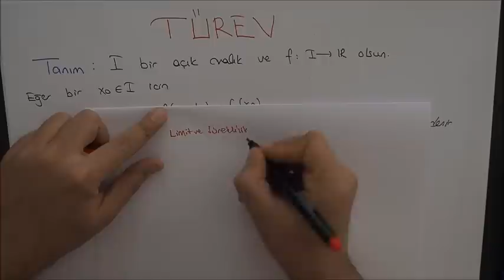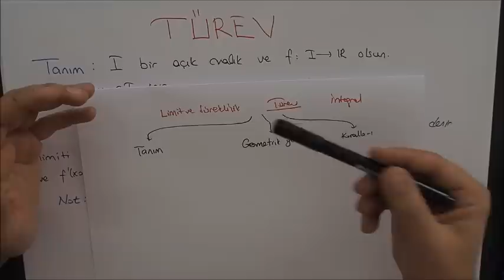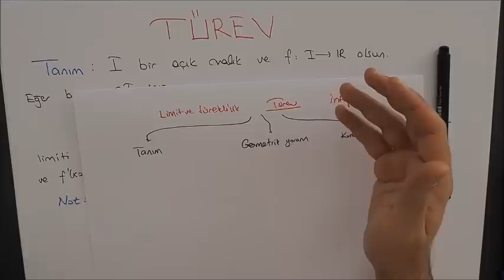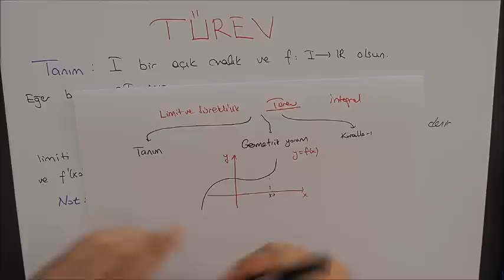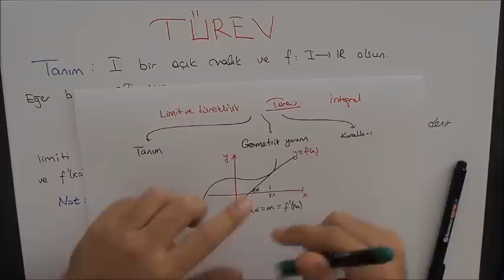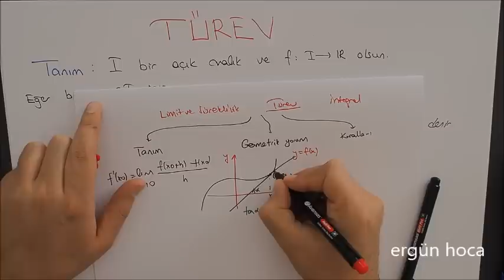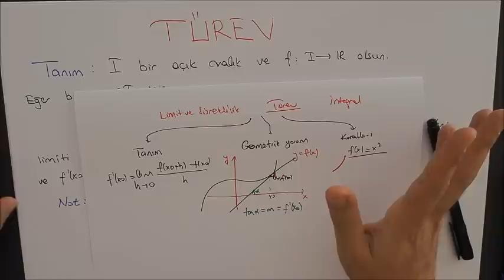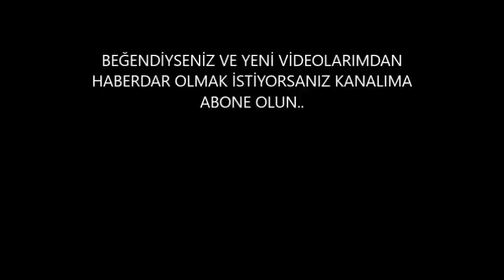1) Türeve giriş- tanıtım- önemli bilgiler- Türev- Calculus 1